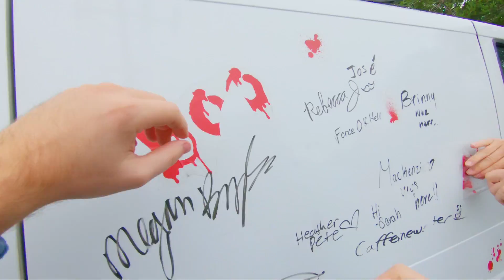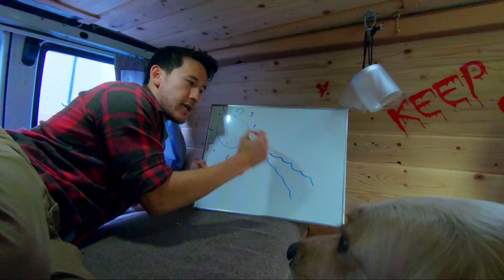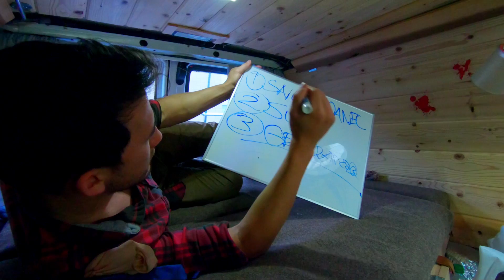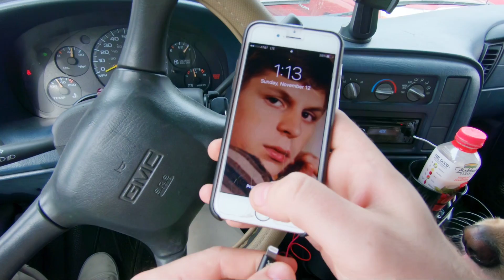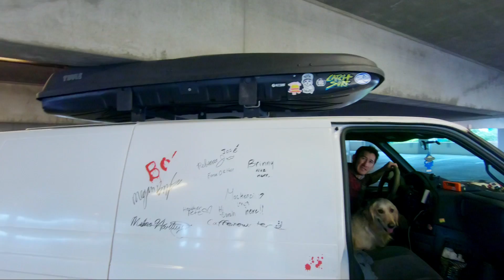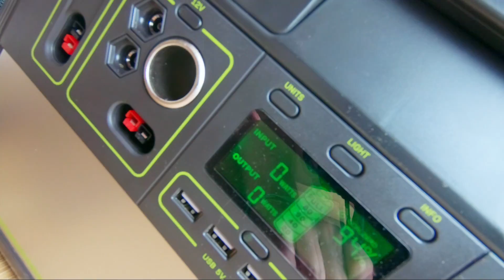THE SUN WILL (not) KILL YOU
The sun is the only source of life on our planet and it's the ONLY thing protecting us from the cold vacuum of SPACE!! So let's deck our van The Barrel to be able to take advantage of that delicious star juice and power all of our unnecessary electronics!!